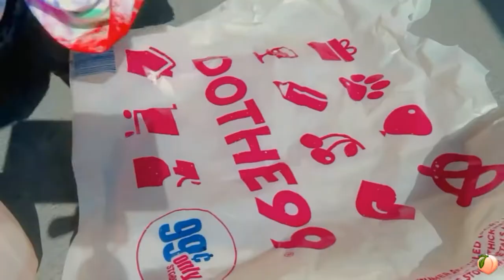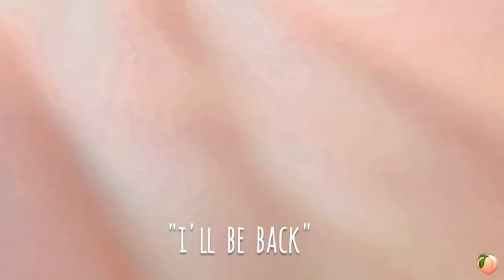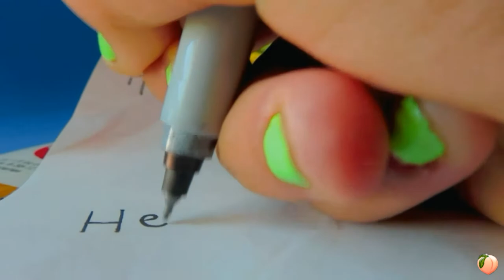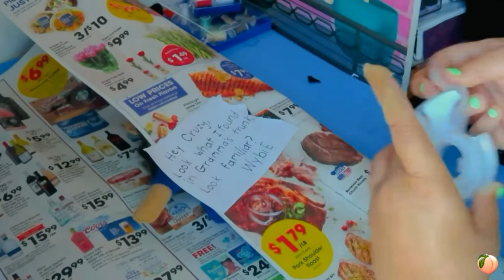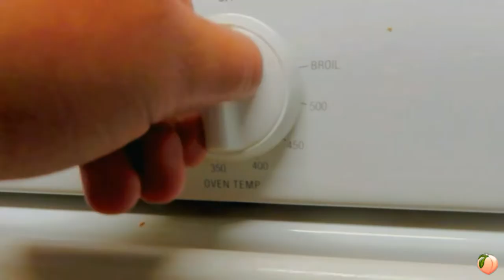Vlog 02 🍕Making a Coraline doll, Pizza from scratch, Making Rice Crispy &more+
Week in my life🖌Vlog. 2 Making a Coraline doll, Making Pizza, Rice Crispy, and Tie-dye💿
Hi Chemadas, This is week 2, and all the "interesting" things I did. I made a Coraline like-doll, I Tie-dyed a shirt but with sharpies, Made pizza from scratch with the child and also made Rice crispy-s
Hi there, I hope you enjoyed watching Vlog. 2, where I share the big things I did during the week. If you liked this vlog, check out Vlog. 1 Where I un-yellowed nike Air force 1's and painted on them plus more.
3 is uploaded. In the mean while, feel free to check out others videos on this channel.

                            Stay safe, be you
 Bye chemada
                           🍌Stay Peachy🍑

All Music is by Prod. Raddiman